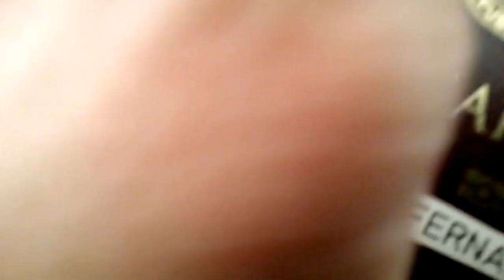Seaman Vlog life at Offshore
4th contract sa offshore na trabaho wala din kami pinagkaiba sa mga seaman. Mahirap humanap ng dollar lalo na kapag sa middle east di mo alam kung ano mangyayari sayo. Till my next vid ingat mga kabaro!!

Video editor:
Kinemaster